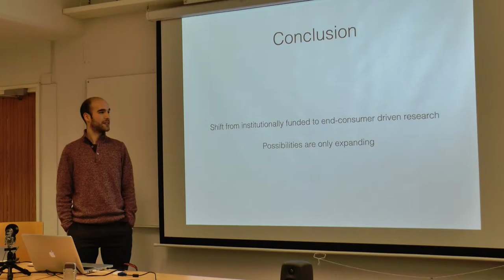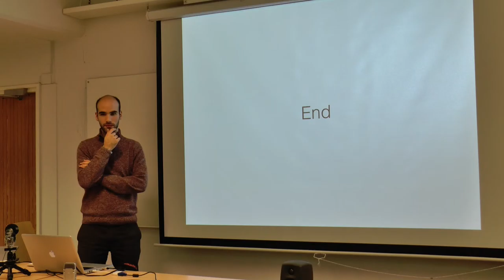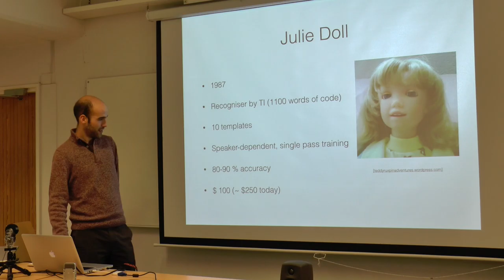Talk of Guzman Alvarez about speech recognition markets - fourth parth of a playlist